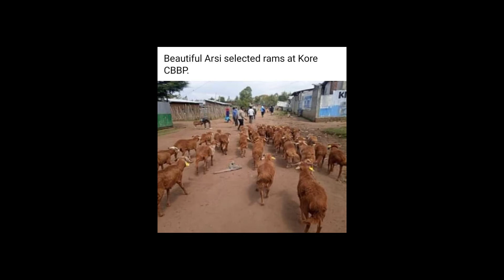ግብርና በግጥም በካሳሁን መላኩ ሲገለጽ በአወል ስሪንቃ በዚህ መልክ ቀርቧል